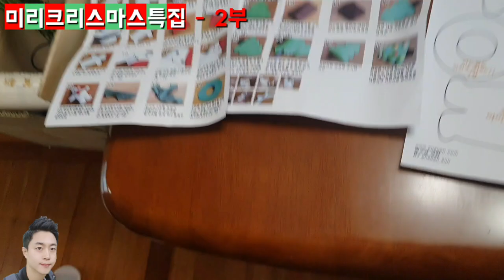☃️미리메리크리스마스특집 - 2부☃️크리스마스리스 만들기☃️How to make a christmas wreath☃️Diy christmas wreath at home☃️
☃️미리메리크리스마스특집 - 2부☃️

동생과 정우와 본격적으로 크리스마스 리스를 만듭니다~

즐겁게 시청 해주세요~

미리크리스마스~☃️

- 정우, 지우 아빠 -

☃️How to make a christmas wreath☃️
☃️Diy christmas wreath